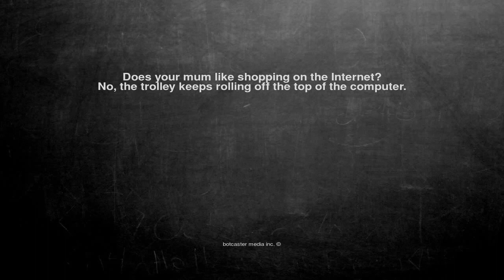Ok, here is the joke. Does your mum like shopping on the Inter...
Does your mum like shopping on the Internet?
No, the trolley keeps rolling off the top of the computer.